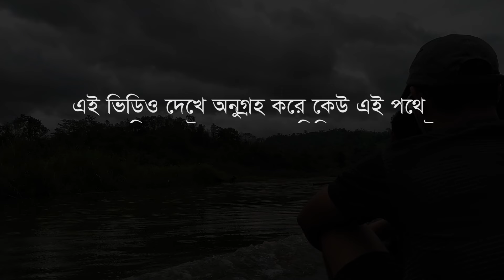বান্দরবানের সবচেয়ে সুন্দর পাড়া আন্ধারমানিক ও নারিশা ঝিরি || AndharManik, Bandarban | Ep.2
২০১৬ সালের পর প্রতি বছরই আমরা চেষ্টা করে যাই আমাদের অসম্পূর্ন অভিযান শেষ করার। পূর্ববর্তি তিক্ত অভজ্ঞতা এবং টিম মেম্বাদের সময় সুযোগ না হওয়ার কারনে পরবর্তি অভিজান শুরু করতে করতে তিন বছর কেটে যায়। ২০১৯ সালে গ্রুপে নতুন সদস্য নিয়ে আমরা আবার অভিজান শুরু করি। কিন্তু এবারের পথ ছিল আরো বেশী কষ্টকর। আগের বার আলিকদম আমতলী ঘাট থেকে দুসরী বাজার পর্যন্ত প্রায় ১৫ কিলোমিটার খুব সহযেই চলে গিয়েছিলাম নৌকায় করে। কিন্তু এ বছর বৃস্টি নামতে দেরী হওয়ায় টোয়াইন খালে নৌকা ছিল না। তাই আমতলী ঘাট থেকেই আমাদের ট্রেকিং শুরু করতে হয়।

সেদিন রাতে (২০১৬ সাল) আমরা নিরাপত্তা বাহিনীর হাতে ধরা পড়ে যাই। সাধারনত প্রশাসনিক কোন ক্যাম্প মায়কোয়া পাড়ায় নেই, কিন্তু মাঝে মাঝে বিজিবি'র টহল দল এই পাড়ায় টহল দিতে আসে। দূর্ভাগ্যক্রমে আমরা যেদিন মায়কোয়া পাড়ায় পৌঁছাই সেদিন বিজিবি'র একটা টিম সে পাড়ায় টহল দিতে এসেছিল এবং রাত্রি যাপন করছিল। আর ওই সময়ই আমরা পাড়ায় গিয়ে পৌছাই। আমাদের আটক করে অনেক রাতব্দি জিজ্ঞাসাবাদ চলে। এক পর্যায়ে আমাদের ছেড়ে দেওয়া হয় এবং বলা হয়, যে পথ ধরে আমরা এসেছি সে পথেই ব্যাক করতে হবে। পরের দিন খুব ভোরে আমাদের ফিরতি পথে ফেরত পাঠিয়ে দেওয়া হয়।

মায়কোয়া পাড়া থেকে আবার সেই রহস্যময় ঝিরি ধরে আমরা ম্যানরাম পাড়া চলে আসি চার ঘন্টায়। তারপর কিছুটা সিদ্ধান্ত বদলে আমরা কুরুক পাতা থেকে মাতামুহুরি নদী হয়ে আলিকদম চলে যাওয়াই সঠিক ধরে এগুতে থাকি। কিন্তু নদীতে আমাদের বোট নষ্ট হয়ে যাওয়ায় অনেক রাতে গিয়ে ধরা পড়ি জানালি পাড়া আর্মি ক্যম্পে। এখানে অনেকক্ষণ জিজ্ঞাসাবাদ শেষে আমাদের আরেকটি বোটে পাঠিয়ে দেওয়া হয় আলিকদম ক্যান্টনমেন্টে।